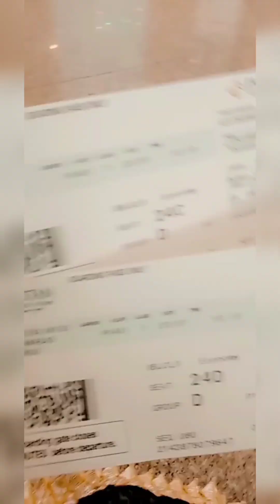Our Skardu trip | full enjoyment | like share comments subscribe my YouTube channel